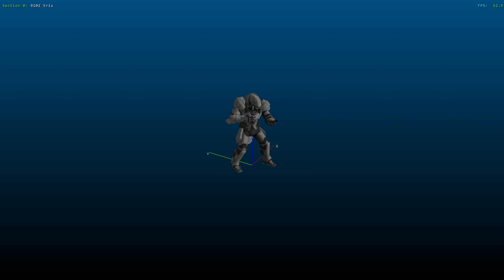udk animation test [ custom " look around heavy weapon " animation ] unreal engine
[ anims created via "still" frames and "tweening" ]